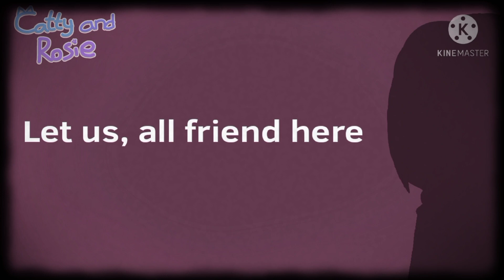pokkan kara meme [roblox adopt me]{anna}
Ft
anna

🎥Apps used/aplikasi yg digunakan🎥:
Flipaclip (premium) CapCut KineMaster and MP3 Converter

fps 18

🕒time taken/Waktu yang dibutuhkan🕒:
2 Hours / 2 jam

Instagram : i don't have / aku tidak punya
discord : i don't have / aku tidak punya
Facebook : i don't have / aku tidak punya
tic toc : i don't have / aku tidak punya
i just have YouTube / aku hanya punya YouTube

✔️- I allow u to take my vid in top 10

❌- I don't allow u to trace me

❌- I don't allow u to steal my vid

❌- I don't allow u to reupload my vid

✔️- aku mengizinkan kalian mengambil video saya di top 10

❌- aku tidak mengizinkan kalian menjiplak saya

❌- aku tidak mengizinkan kalian mencuri video saya

❌-aku tidak mengizinkan kalian meng-upload Kembali video saya

outro idk why i don't find it ;-;

If you want to send fan art You can upload in your YouTube channel